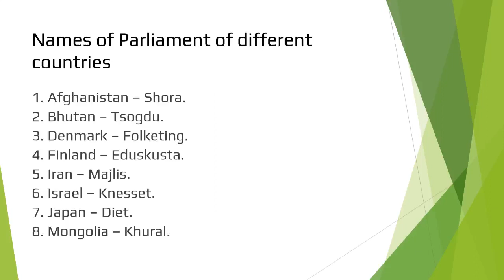Name of Parliament of different Countries/DHS/SSC/State Level/Other Competitive Exams.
high court exam paper
name of parliament of different countries
name of parliament of countries
name of parliaments of countries
parliament names of different countries